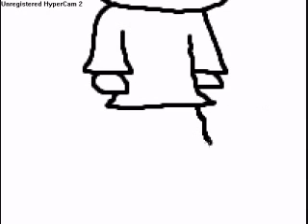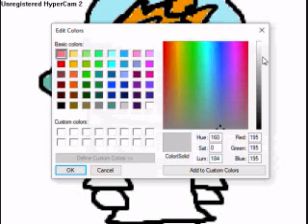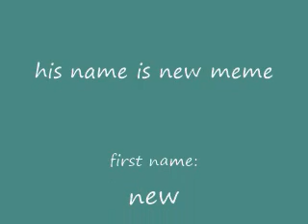new meme oc speedart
tell me what to improve on this guy.